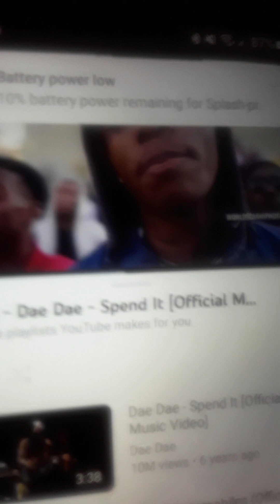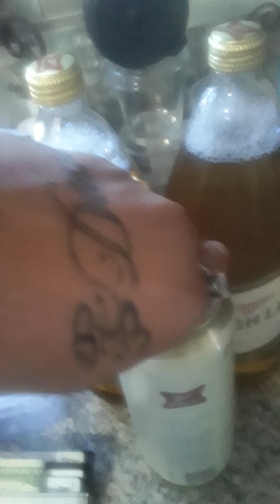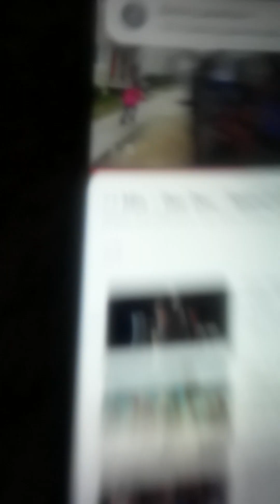just waist of film